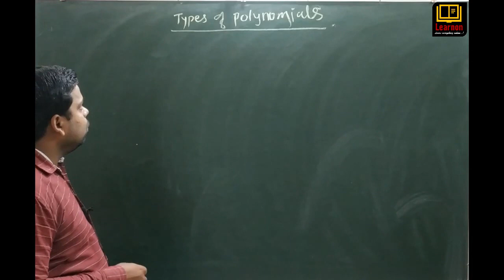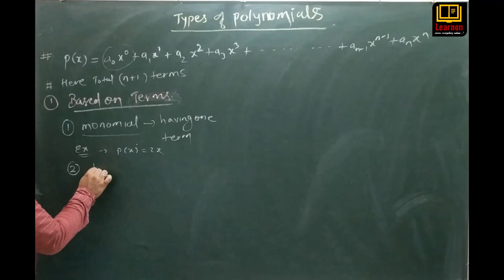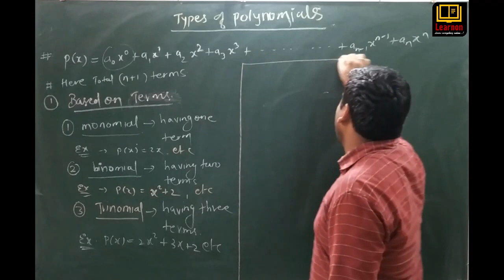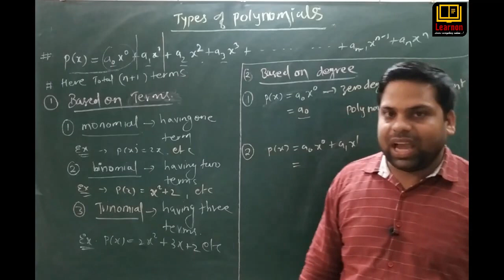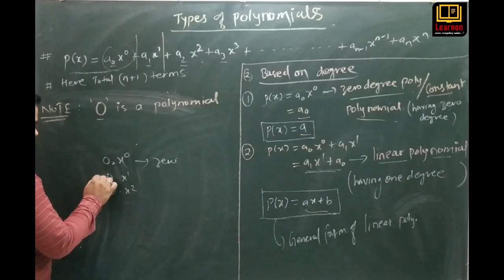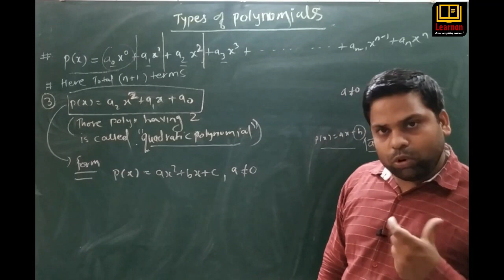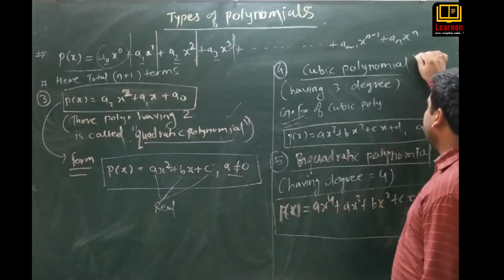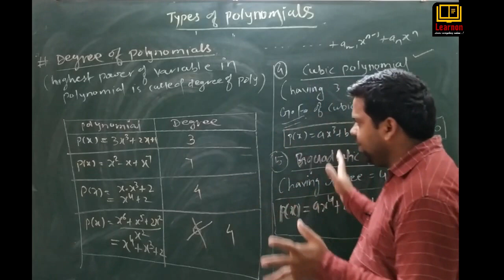Polynomials part 3 class 9 and 10 || Introducing Polynomials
In mathematics, a polynomial is an expression consisting of variables (also called indeterminates) and coefficients, that involves only the operations of addition, subtraction, multiplication, and non-negative integer exponents of variables. An example of a polynomial of a single indeterminate, x, is x2 − 4x + 7. An example in three variables is x3 + 2xyz2 − yz + 1.

Learnon Stepahead Courses Benefits: -
1. Learn from your favourite teacher
2. Dedicated DOUBT sessions
3. Unlimited Access
4. Real time interaction with teacher
5. You can ask doubts in live class
6. Limited students